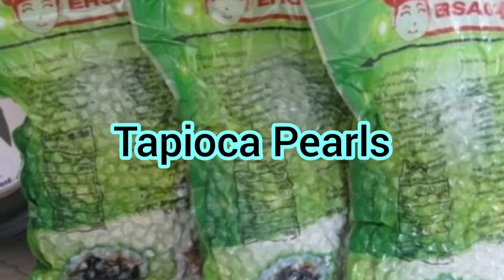How to cook Chewy Tapioca Sago Pearls | TeenChef #4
Wondering what to cook for today? I've got you covered. I’ll be sharing with you easy to cook but mouth-watering recipes to make at home. Browse through our recipe collection and impress your family and friends with your cooking.

Comment down ▼ if you have any video suggestion and recommendations.